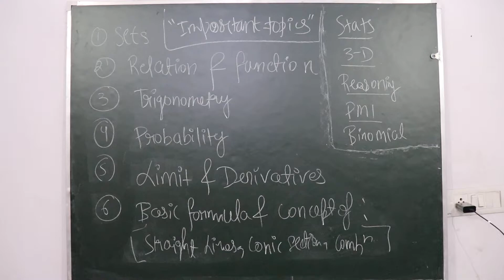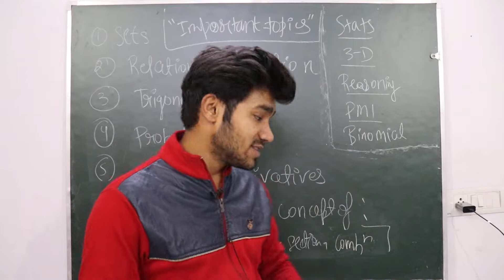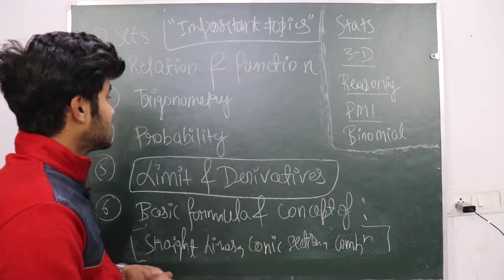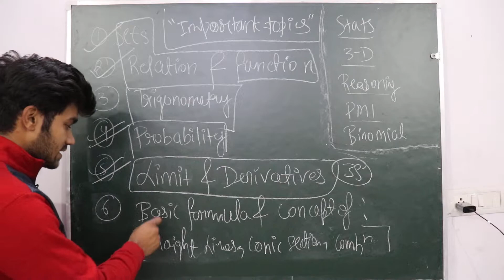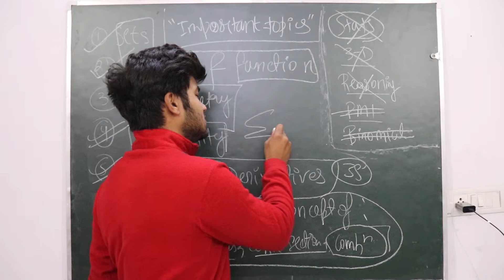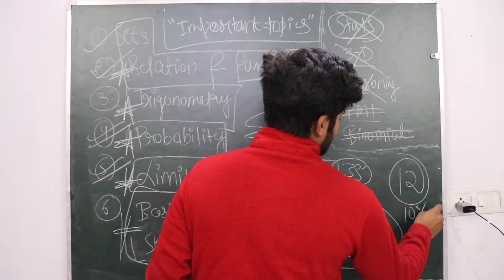Class 11 के कोनसे topics Class 12 में दोबारा Repeat होते है | Chapter & Topics !!